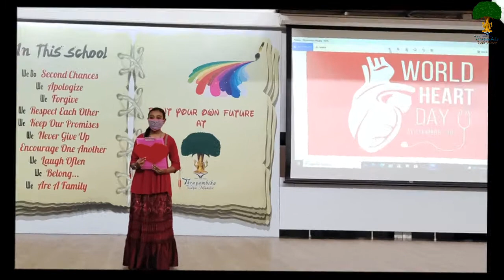World Heart Day 2021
Special Assembly conducted by Grade 9 students on World Heart day 0n September 29th, 2021